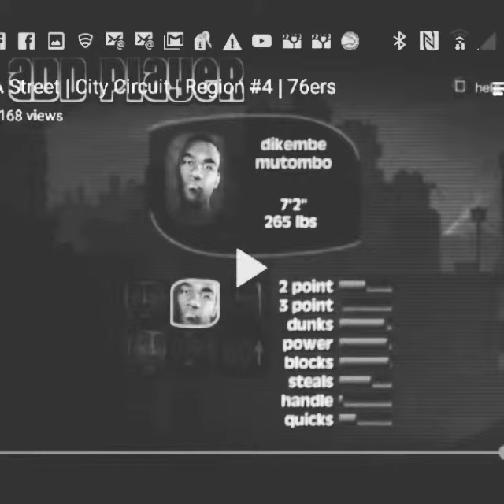My jacket the Hamptons Affanso Anglin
Nba street